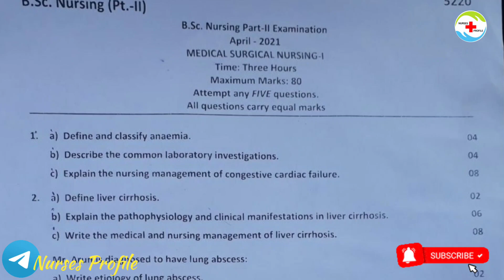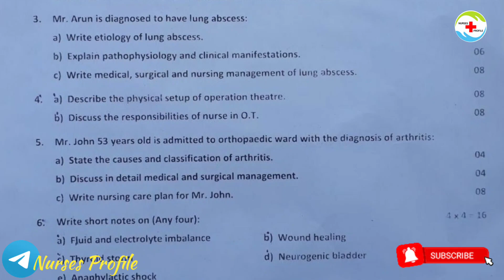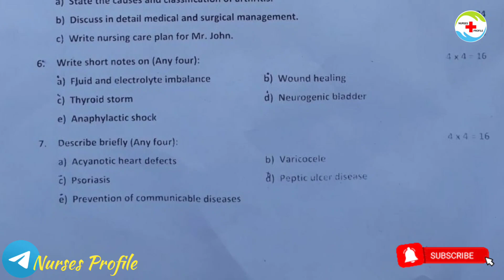Medical & Surgical Nursing Previous year Questions paper For Bsc Nursing and GNM/ Nurses Profile